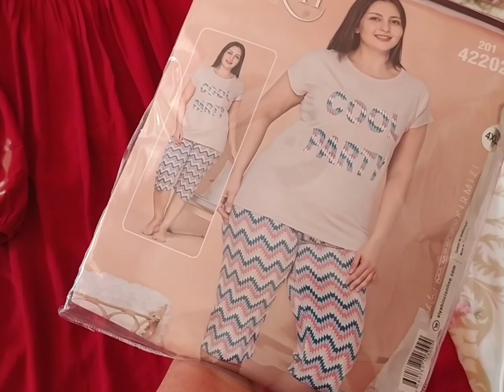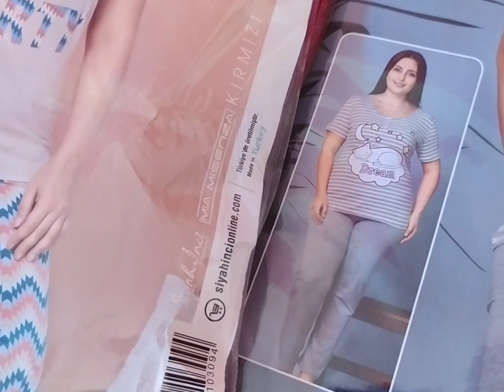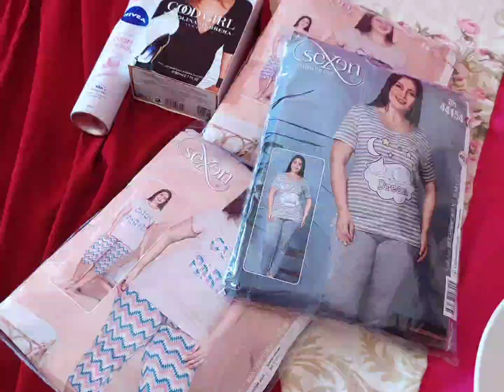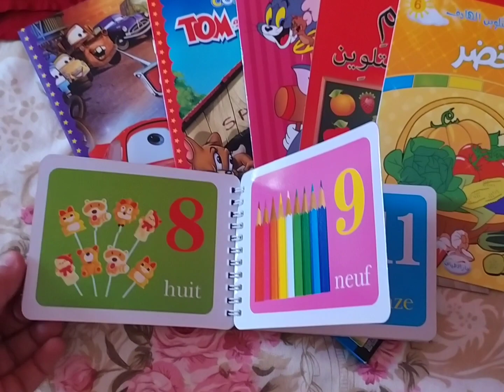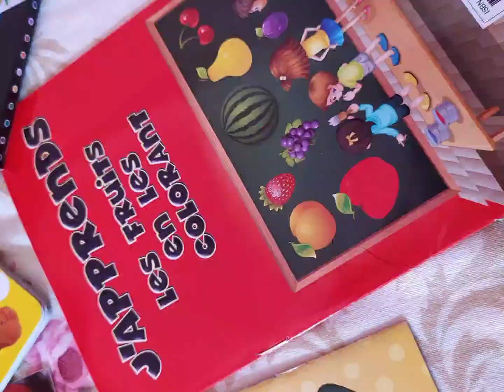مشتريات بسيطة لعيد ميلاد إستتنائي !